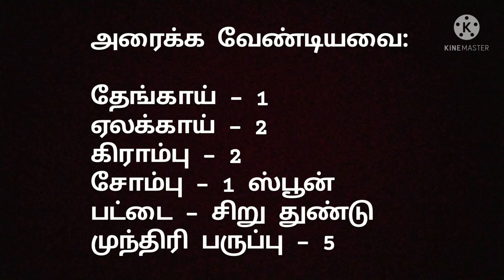Madurai special ‌ | ‌ தேங்காய் பால் நெய் சாதம் & வெஜ் குருமா